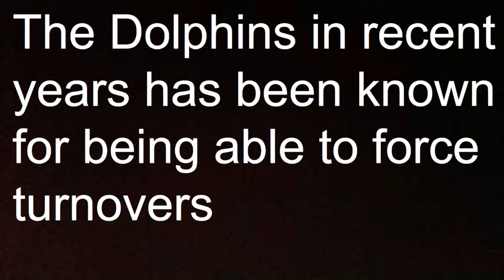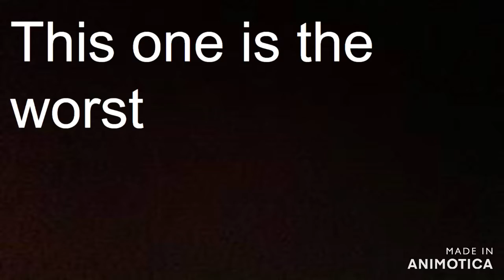271 seconds of the Dolphins Defense Stealing your Favorite Team's Lunch money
Welcome to The Fun NFL. The Dolphins will win the Super Bowl if they're defense can average 4 picks per game :)